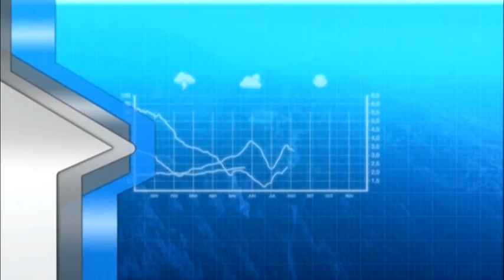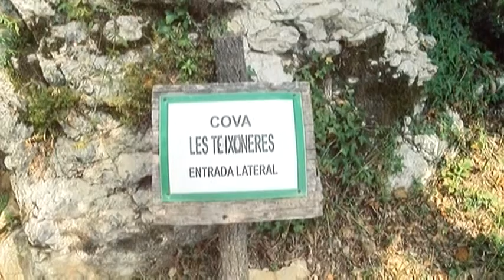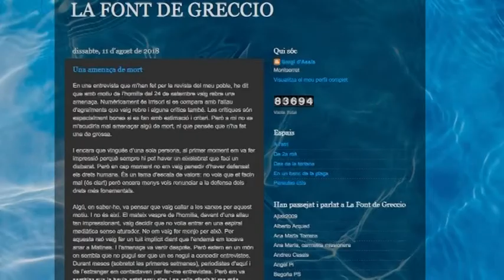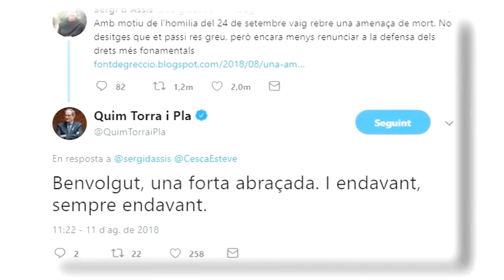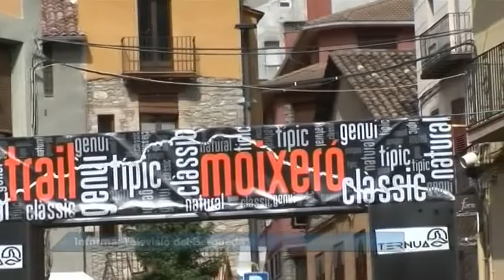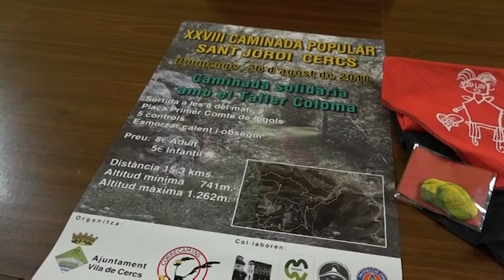Al dia -13/8/2018